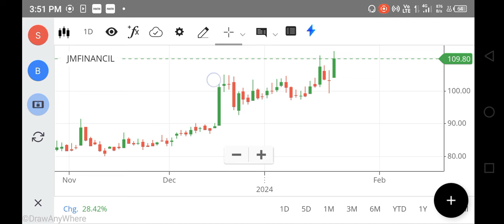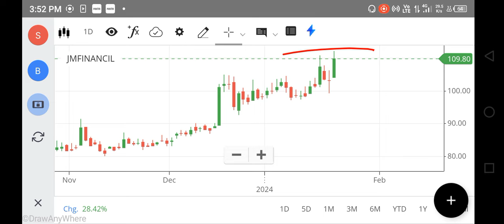JM financial share latest news, JM financial share Analysis, JM financial share Target Price, Buy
jm financial share latest news,
jm financial share analysis,
jm financial share latest news today,
jm financial share latest news tamil,
jm financial share results,
jm financial share price,
jm financial share today news,
jm financial share target,
jm financial share news,
jm financial share latest news telugu,
jm financial share latest news rakesh bansal,
jm financial services ltd,
jm financial stock analysis,
jm financial share dividend,
jm financial,
jm financial services,
jm finance share latest news,
jm finance share price,
jm financial share tamil,
jm financial share today,
jm finance share,
vivek singhal jm financial,
j m finance,
jm financial mutual fund,
j b finance,
jm financial vivek singhal